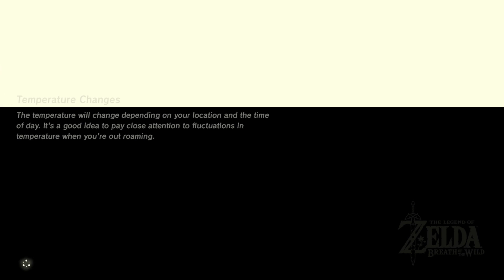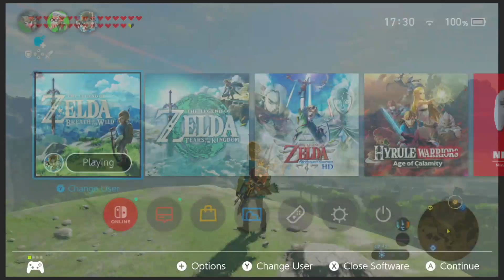Post Game Changes The Legend Of Zelda Breath Of The Wild Walkthrough Nintendo Switch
What happens in breath of the wil after you've defeated calamity ganon? What does hyrule look like after the boss fight with calamity ganon? In this episode, I explore what the game chenges are that occur after defeating calamity ganon in hyrule castle. Once you have defeated calamity ganon, the game does change: you can start master mode, but if you go back into the game, your save file will have a star next to it. You will now be able to see how many quests of each type you still need to do, and Kilton will tell you some stuff about monsters. On monsters: all major monsters like talusses, hinox and molduga's will now display the tag "defeated" if you already defeated them once before.

This is a completely new type of The Legend Of Zelda Game: no more Dungeons, but you get Shrines instead, where you have to solve intricate puzzles and sometimes battle challenging enemies! But... In The Legend Of zelda Breath Of The Wild 2022 you get a vast and stunning open world to explore and travel through: rolling hills, dense forests, dry deserts and snowy mountain peaks, they are all there! There are no boundaries as Link can litterally climb any cliff or mountain! Welcome to a huge world of exploration and discovery, of treasure hunting and quests!!! Travel through the entire kingdom of Hyrule and find out what has happened to Hyrule why you were asleep for 100 years! Hyrule has changed... for the worse... and of course, it's up to you and Link to save it in a marvelous open-air adventure!!! It will be a full walkthrough, featuring gameplay of every single aspect of the game so you don't have to miss out on a single secret! I hope you'll enjoy my impressions, reactions and commentary throughout this walkthrough and have great time watching my gameplay!

In this walkthrough I'll be completing the Main game: The Legend Of Zelda Breath Of The Wild, while at the same time also completing both DLC Expansion Packs: The Master Trials DLC Pack 1 and The Champions' Ballad DLC Pack 2. This will make for a unique Walkthrough offering you the very best of all three adventures: The Legend Of Zelda Breath Of The Wild, The Master Trials DLC Pack 1 and The Champions' Ballad DLC Pack 2. In other words, welcome to The Legend Of Zelda Breath Of The Wild 2022!!!

GAME INFO
Name: The Legend Of Zelda: Breath Of The Wild The Master Trials DLC Pack 1
Name: The Legend Of Zelda: Breath Of the Wild The Champions' Ballad DLC Pack 2
Developer: Nintendo EPD
Publisher: Nintendo
Platforms: Nintendo Switch, Wii U
Release Date: March 3, 2017

This is a COMPLETE walkthrough of the game, showing you every aspect and every second of Gameplay :) You might have seen other walkthroughs by YouTube greats like ZackScottGames, TetraNinja or JohnAustinPlays, but these high-paced walkthroughs don't show you everything that this game has to offer. To speed up their gameplay, ZackScottGames, TetraNinja or JohnAustinPlays might skip through some exploring or hunting & gathering. As such, completely undertsandable, yet I feel to include all of this to give you a good insight on how much time you can have fun completing this game :) Also, other than ZackScottGames, TetraNinja or JohnAustinPlays, I'm combining both DLC4s and the main game into one huge adventure by running through all campaigns simultaniously, providing a lot of unique gameplay and never before seen approaches to solving the quests in this massive game! So Enjoy!

My gaming channel is still quite small now, but hopefully, one day... It will be huge like PewDiePie or MrBeast or Like Nastya or something :) There's a thought... What if MrBeast or PewDiePie or Like Nastya would start a gaming channel? Well... Let MrBeast and PewDiePie and Like Nastya focus on what they do best :) I'll focus on Zelda Games!